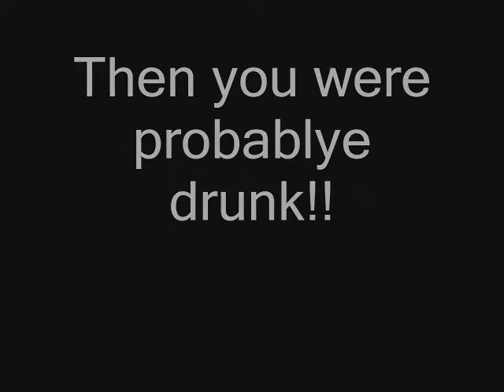jackass official trailer